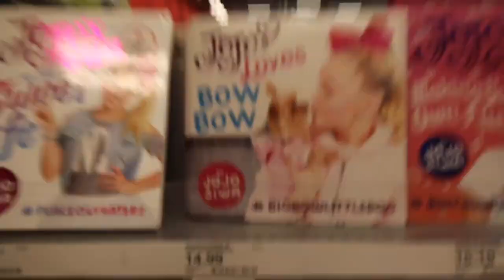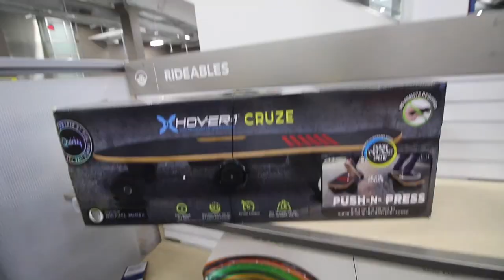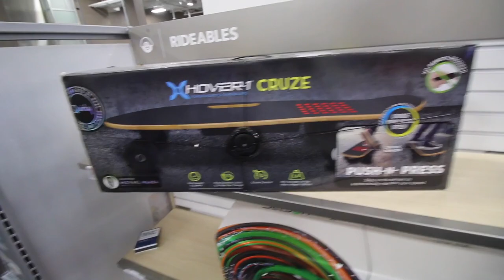my $500 supreme hoodie is destroyed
this made me incredibly sad when it got destroyed